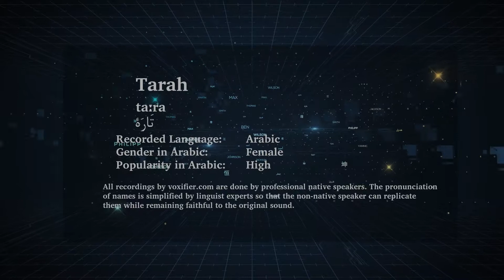How to Pronunce Tarah (تارة) in Arabic - Voxifier.com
This is the Arabic pronunciation, gender, and phonetics recording of the name Tarah (تارة). The same name may exist in other languages with different pronunciations.